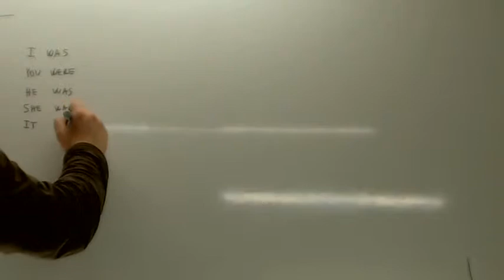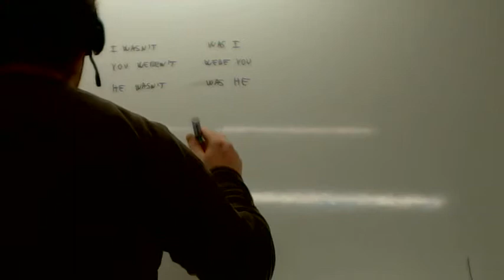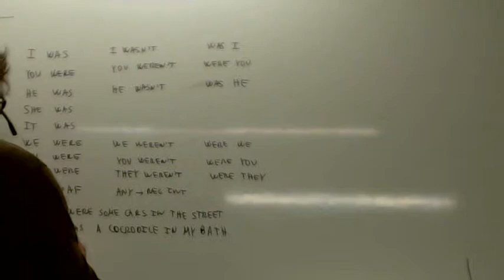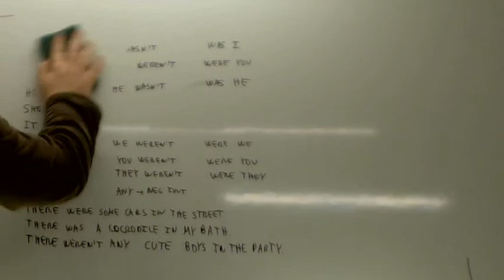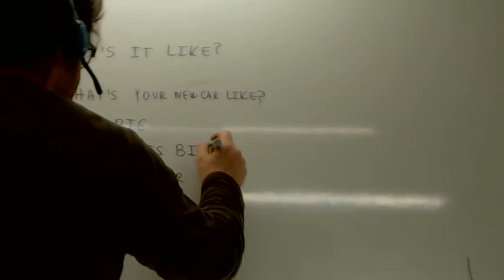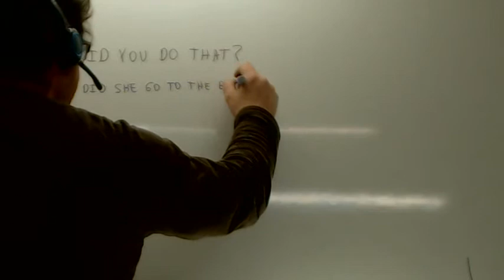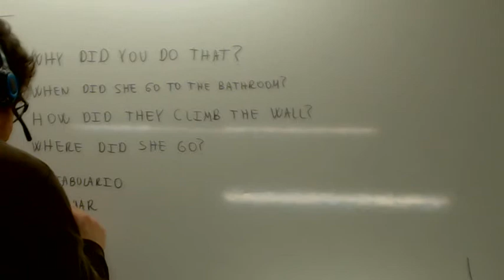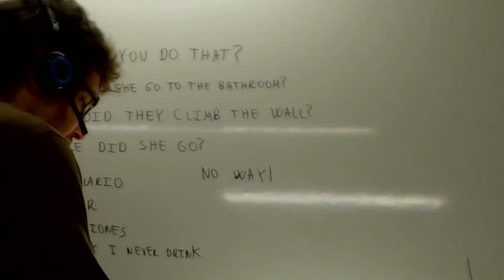Past simple Ingles 2 ESO Usero